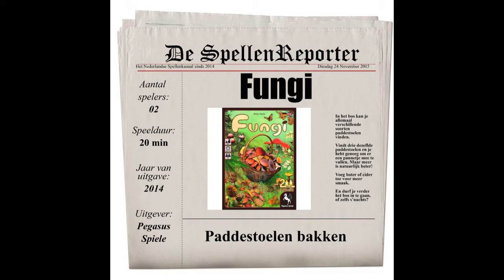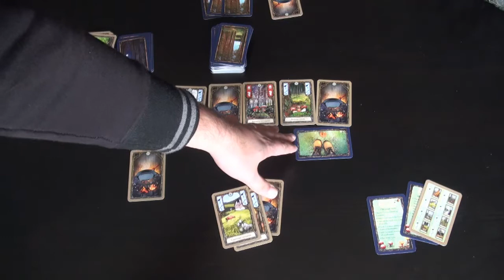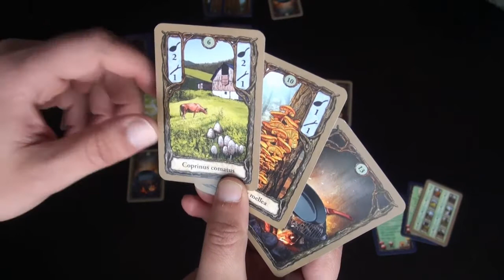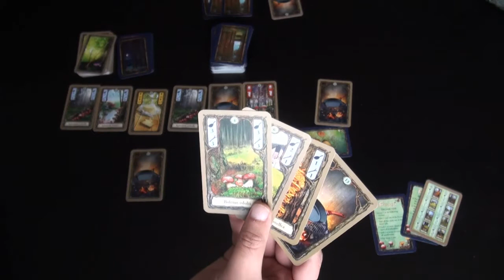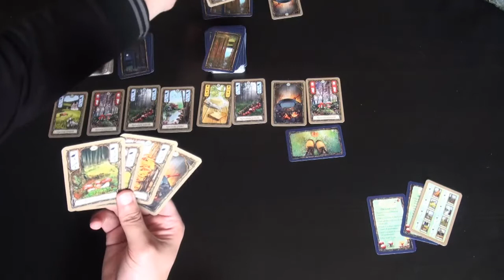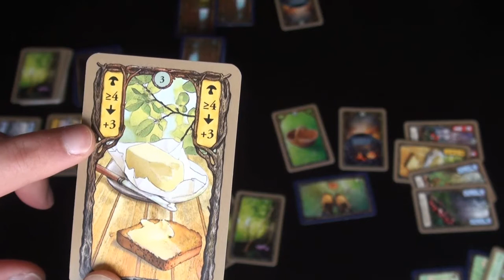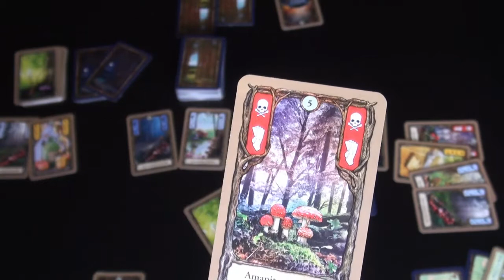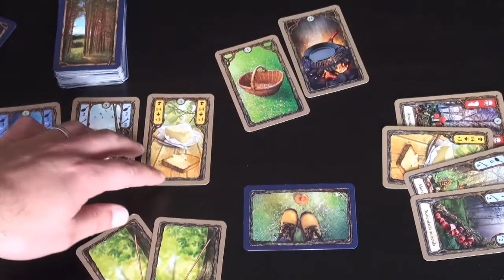Fungi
In dit kaartspel voor 2 spelers ga je in het bos op zoek naar setjes paddestoelen zodat je deze kan bakken in je pannetjes.